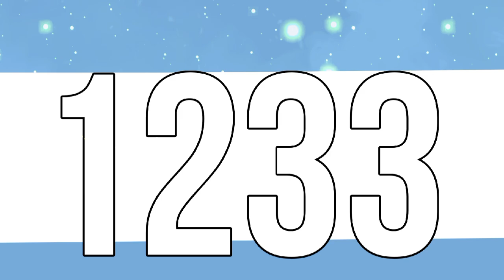1233 Years Old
messi
lionel messi

Hey guys, in today's video the channel turned 1233 years old, I used lionel messi theme. This channel's goal is to break the world record of daily youtube uploads which is 3,653 days 📈 if you want to join me in this journey make sure to drop a like and SUBSCRIBE with post notifications to get the notification when this channel grows 1 year